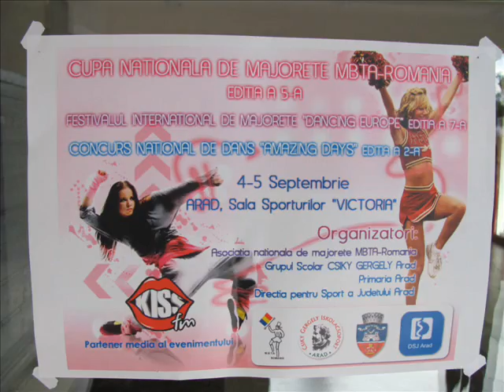Campionatul National de majorete - Arad .wmv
Campionatul National de Majorete